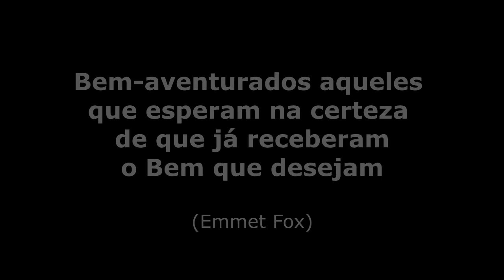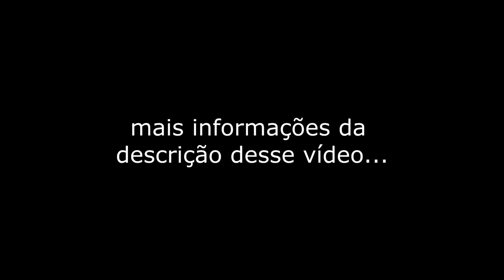Bem-aventurados aqueles que esperam na certeza de que já receberam o Bem que desejam - Emmet Fox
Texto extraído do livro "O sermão da Montanha e o Pai-Nosso" de Emmet Fox / Tradução: Vera Neves Pedroso

Locução e Edição: Anderson Montreanjo
Quer comprar esse livro? Então compre-o na amazon.com que é o maior portal de vendas online do mundo, usando esse link: